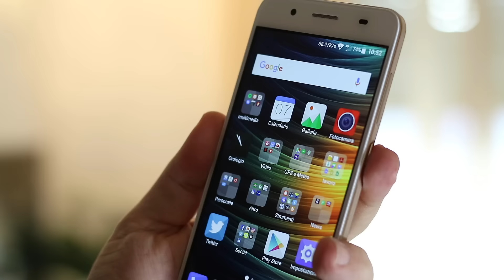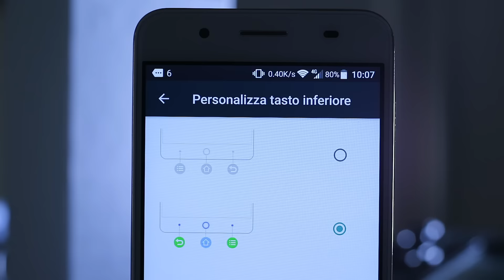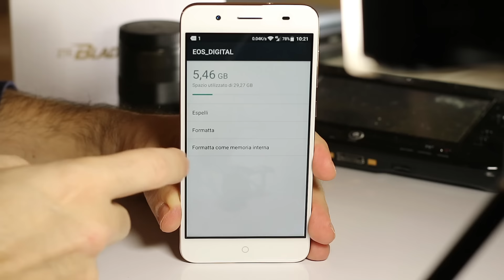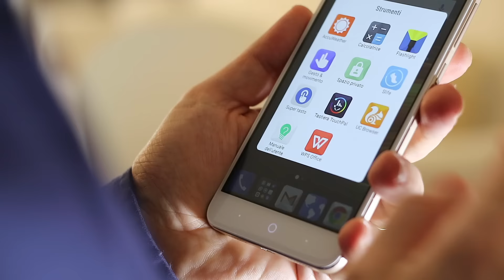ZTE BLADE A610 PLUS: batteria da 5000mAh e 4GB di RAM | RECENSIONE ITA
Per chi cerca uno smartphone non molto costoso ma che abbia un’elevata autonomia e che possa anche offrire delle buone prestazioni, ZTE ha realizzato il suo nuovo Blade A610 PLUS, un device che integra una batteria da ben 5000mAh, 4GB di RAM ed un veloce sensore per il riconoscimento delle impronte.